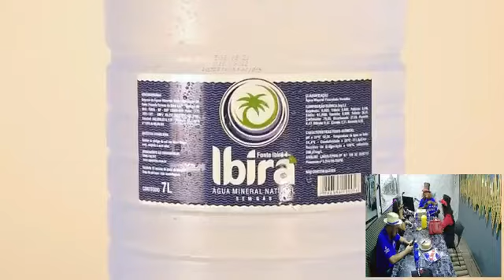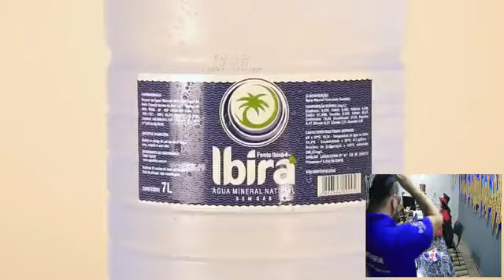SEM FREIO PODCAST #29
Hoje vamos receber a empresária Thaine Marazzi, proprietária da Micareta Fantasia.
Vamos conhecer um pouco da vida e da história desta grande pessoa.
E como sempre vc não pode ficar de fora desta.